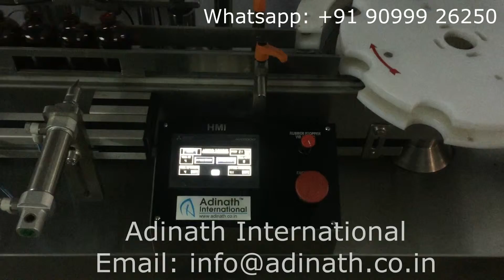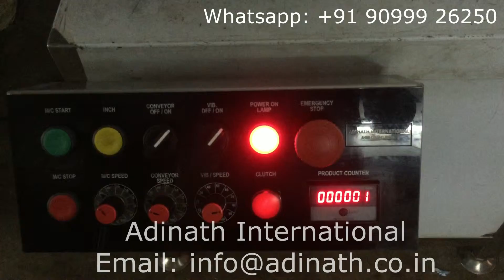Vial Filling and Capping Machine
ALVF120 Vial Filling and Capping Machine for 2ml to 250ml vials with feeding table. Exclusive feature of cGMP compliance, compact system and validation documents support. We provide lifetime support of spare parts of supplied machine.

Vial Filling and Sealing Machine, Vial filling and Cap Sealing Machine, Vial Filling and Capping Machine manufacturers